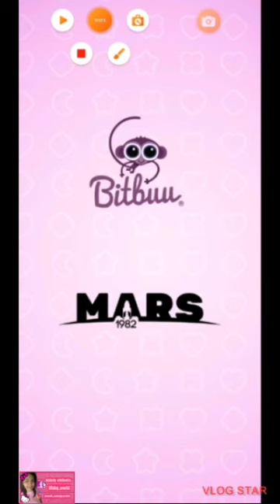🎀 SANRIO DREAM BLAST LEVEL 220-225